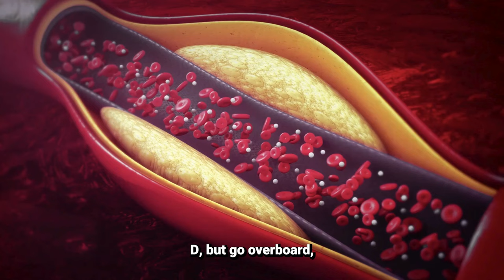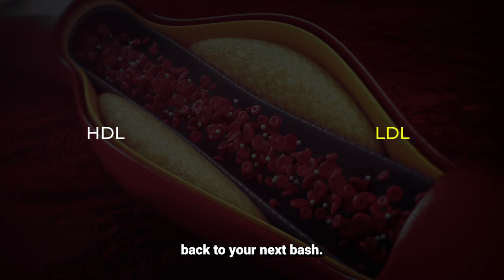Cholesterol: Friend or Foe? Unveiling the Reality | Statin Talk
Get the real scoop on cholesterol and Statins - is it a hero or a villain? In this video, we debunk common myths and reveal the truth about cholesterol. How to gain health, weight loss, and Life style changes vs diet. Whether you are just starting on Weight loss for your health, as in your cholesterol , Heart, weight or want to avoid I have a method for helping you take your health and weight loss to the next level! Why watch me? I was in those shoes. Also Preaching the word of God and sharing what Jesus has done for us

My mission here at Obese no more is to help every person with their health and weight loss journey. Let’s make an impact through the power of video.

00:00 - Introduction: Meet Dana at Staten Talk
00:20 - Cholesterol: Hero, Villain, or Misunderstood?
01:00 - Understanding Cholesterol’s Role
01:45 - Meet the Party Guests: HDL and LDL
02:30 - Eat This, Not That: Diet Tips for Better Cholesterol
03:45 - Myth Busting: Common Misconceptions about Cholesterol
04:30 - Life Hacks for a Cholesterol-Friendly Lifestyle
05:45 - Closing Thoughts and Invite to Subscribe

Face book @Obesenomore2020
Intsagram Obesenomore2020

Different things that you will be able to see on this channel.

❤️ Cholesterol and weight loss ideas

❤️ Ideas of what foods you should eat

❤️ How to change the way we think on eating.

My rebound from a heart attack. My weight loss journey that brought me health, and loss of belly fat naturally. My epilepsy improvements where I went from having seizures to 0. Loss over 98 lbs with lowering my cholesterol from 288 to 122 Food results that I could not have imagine and the health and wellibess that would result.